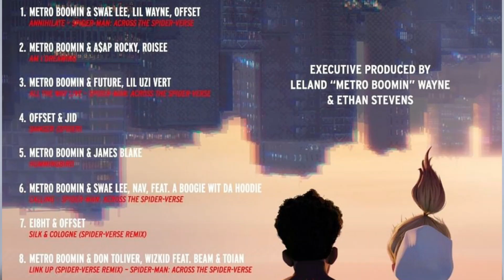Spider-Man: Across The Spider-verse (2023) Movie Review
A review of Spider-Man: Across the Spider-Verse, a sequel to the Academy Award-winning Spider-Man into the Spider-Verse.
DIrected by Joaquim Dos Santos, Kemp Powers, Justin K. Thompson.

Staring Shameik Moore, Hailee Steinfeld, Brian Tyree Henry, Luna Lauren Velez, Jake Johnson, Jason Schwartzman, Issa Rae, Karan Soni, with Daniel Kaluuya, and Oscar Isaac.

The friendly neighborhood Spider-Man from Brooklyn begins his journey across the Multiverse after reuniting with Gwen Stacy. There, he meets the Spider Society, a group of Spider-People tasked with defending the Multiverse's existence. Miles, however, finds himself pitted against the other Spiders and is forced to go on his own to save those he cares about the most when the heroes disagree on how to tackle a new threat.

Screenplay by Phil Lord, Christopher Miller & David Callaham